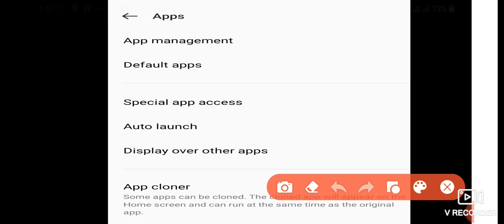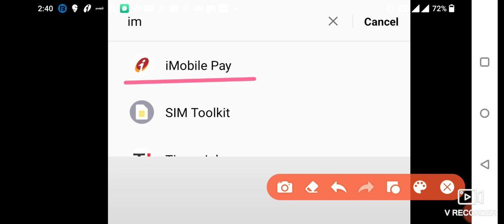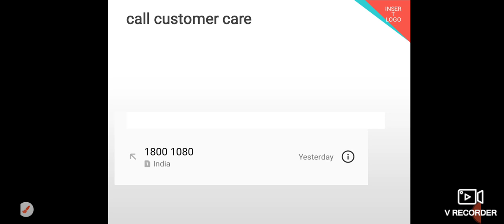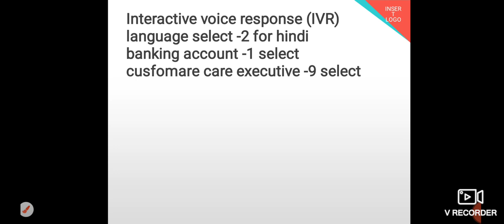January 7, 2023